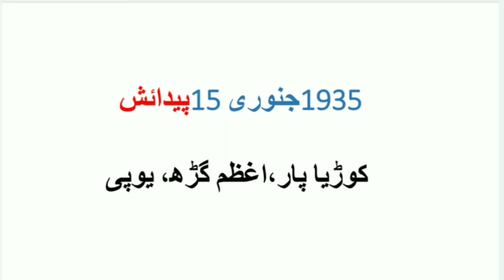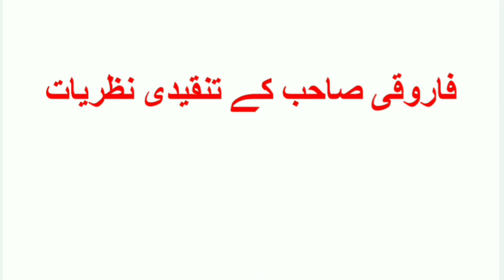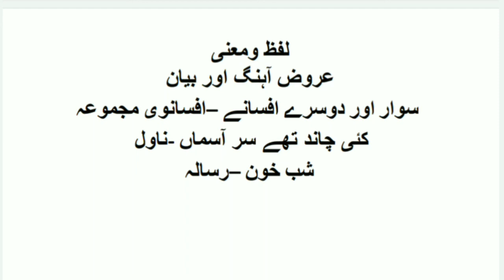Shamsur Rahman Faruqui Urdu Tanqeed Nigar | Shamsur Rahman Faruqui Biography | شمس الرحمن فاروقی